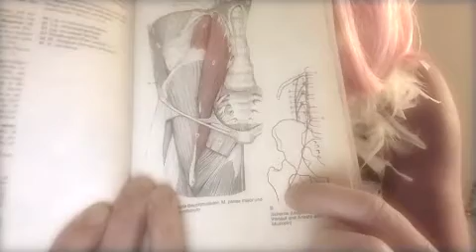Diva´s Montag Psoas Quadratus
Es geht weiter mit der Stärkung Deines Zentrums. Du baust immer mehr Deine Bauchmuskeln auf, bekommst mehr und mehr ein Gefühl für Deine Atmung und die Verbindung von den tiefen Muskeln wie Psoas und dem Hüftstabilisator Quadratus Lumborum. Übt fleißig;) Ihr werdet erleben, wie Euer Lebensgefühl frischer, stabiler und vertrauender wird.
Herzlichst Eure Diva
Maria Carolinichta Spatz
P.S.: Es ist noch kein Spatz vom Himmel gefallen, aber eine Diva. Und das bist Du...mit einer Intelligenz in Deinen Zellen, die Du nutzen solltest.